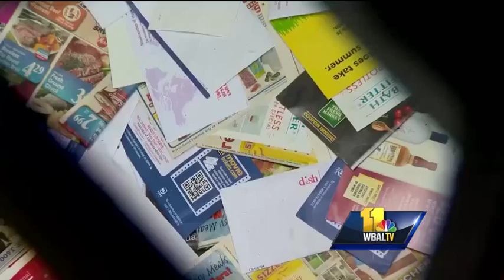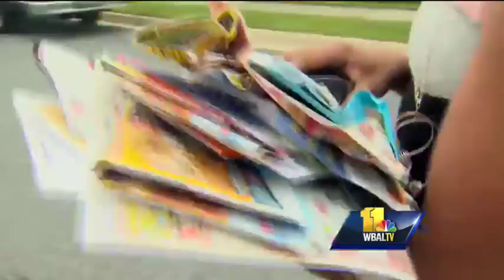Mail dumped down the drain recovered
Residents of Brightoak Road in the Parkville area were upset to learn about mail found dumped in a storm drain.